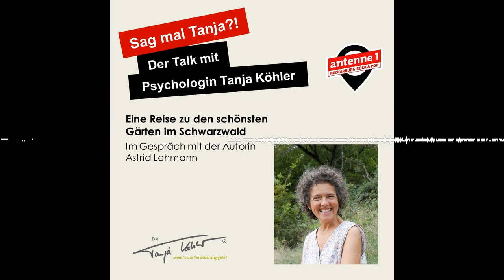#137 Eine Reise zu den schönsten Gärten im Schwarzwald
Wo im Schwarzwald befindet sich eigentlich der schönste Garten? Und was macht ihn aus? Mein Talkgast Astrid Lehmann aus Oberwolfach ist dieser spannenden Frage nachgegangen und hat dazu ein Buch veröffentlicht: Eine Reise zu den schönsten Gärten im Schwarzwald. Wie Astrid die Auswahl getroffen hat? Ob die Gärten hinter hohen Mauern liegen oder frei zugänglich sind und ob es einen allerschönsten gibt? All das erfahrt Ihr in dieser Podcast-Episode.

ACHTUNG! Diese Podcast-Episode ist ein Mitschnitt der Original-Redebeiträge meiner 'Sendung Sag mal Tanja?! Der antenne 1 Neckarburg Rock & Pop Talk'.